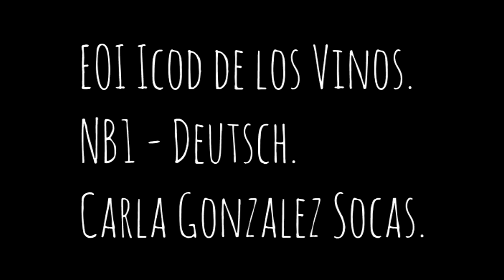NB 1 Mein Alltag Carla EOI Icod